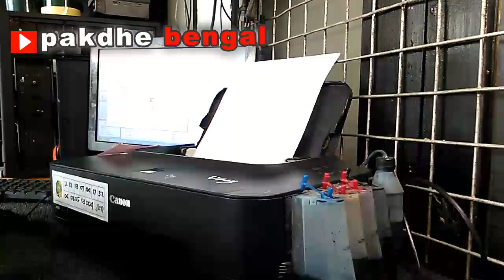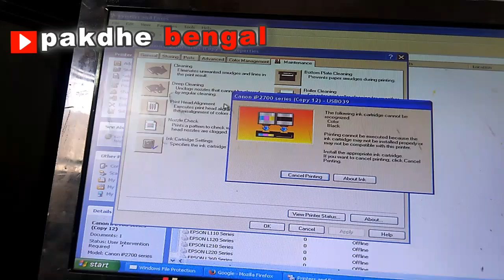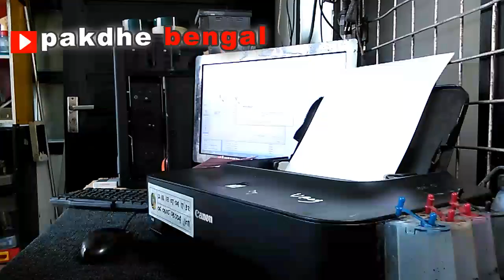CANON IP2770 BLINK ORANGE 5X, printer canon mp error e05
cara menangani printer canon ip 2770 blink lampu orange 5x, cara menangani printer canon mp error e05, how to handle canon ip printer 2770 blink orange lamp 5 times, how to handle printer canon mp error e05

pakdhebengals

@djavaprint dan @pakdhebengals

Pakdhe Bengal Indonesia

Alamat:
Perumahan Royal Jepun No14 Tulungagung

UNTUK PERTANYAAN DAN KONSULTASI SILAHKAN ADD IG SAYA: @pakdhe_bengal

TRIMAKASIH